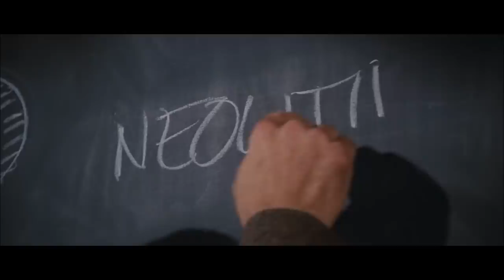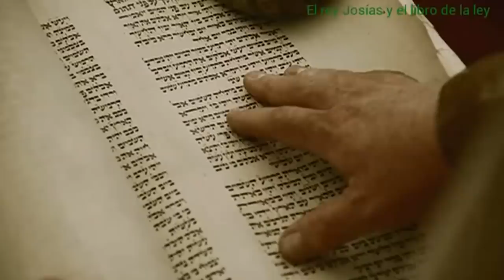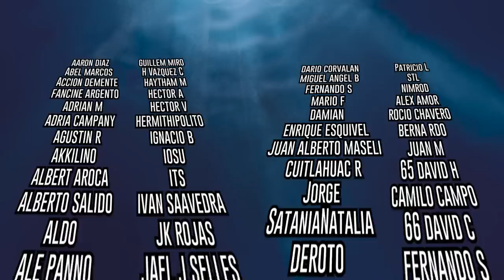Indiana Jones y LA HISTORIA REAL del Arca Perdida.